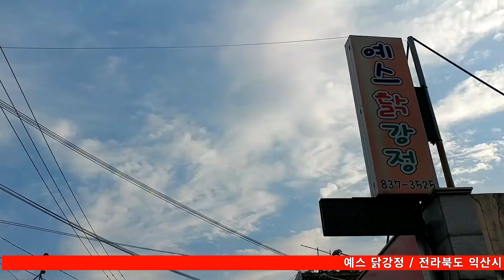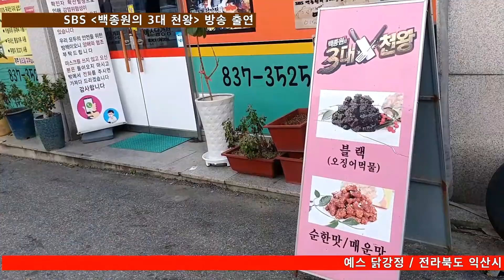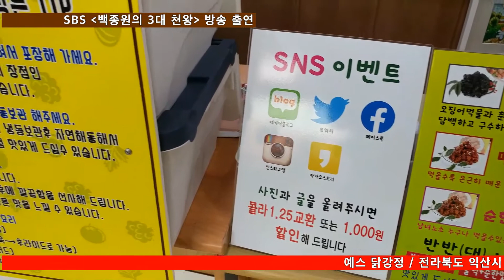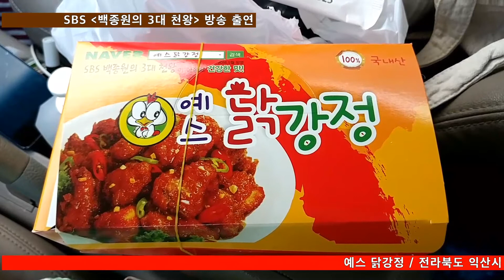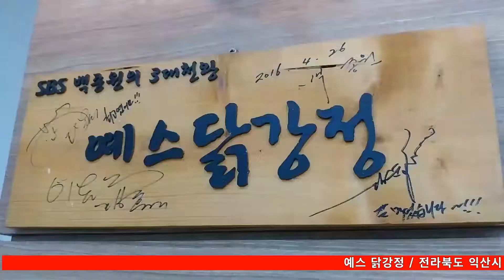650.예스 닭강정(전라북도 익산시에는 블랙 닭강정도 있다) - SBS '백종원의 3대 천왕' 방송 출연(Korea Black Chicken, 익산 여행)